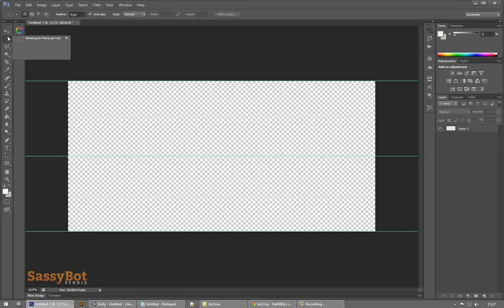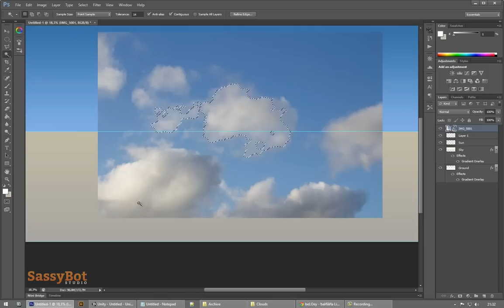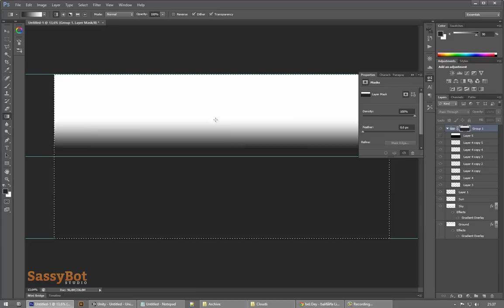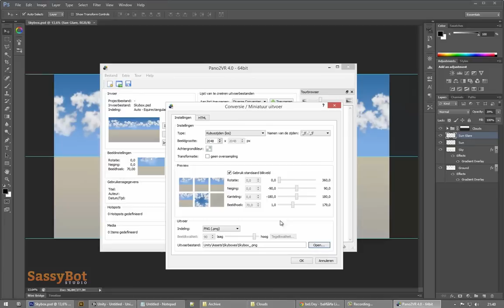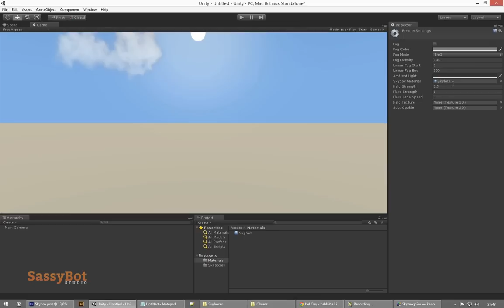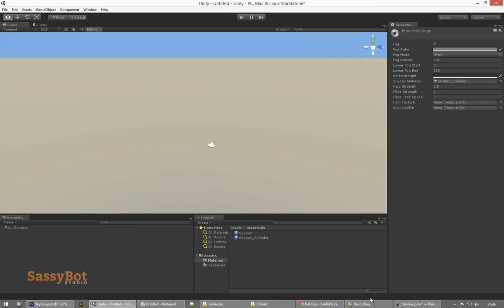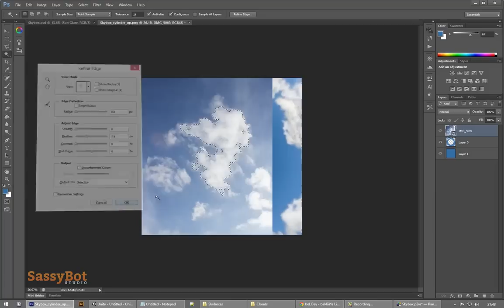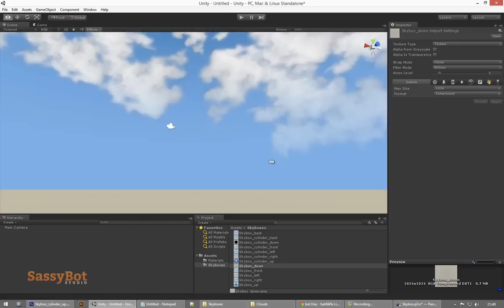Skybox - Photoshop to Unity 3D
This tutorial will show you a workflow to create Skyboxes for Unity3D using Photoshop and Pano2vr.